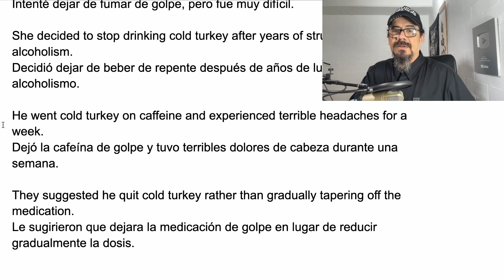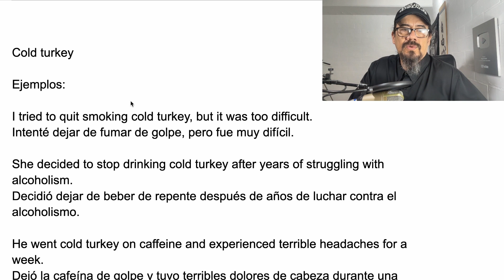COLD TURKEY: Aprende el significado y uso de esta expresión en inglés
En este video aprenderás todo lo que necesitas saber sobre la expresión "COLD TURKEY" en inglés. Descubre su significado, origen, ejemplos de uso y cómo incorporarla en tu vocabulario diario.

00:00 Intro
00:13 Consideraciones iniciales
01:00 Qué son las frases
02:01 Qué son las expresiones idiomáticas
04:27 COLD TURKEY - Significado
04:44 Origen de la expresión
05:07 Ejemplos de aplicación
06:08 Consideraciones finales
06:57 Outro